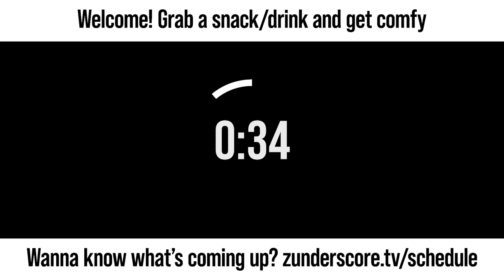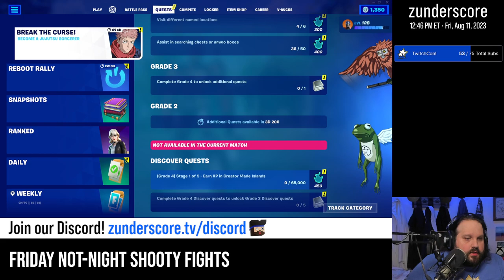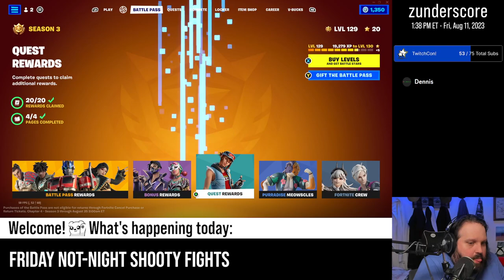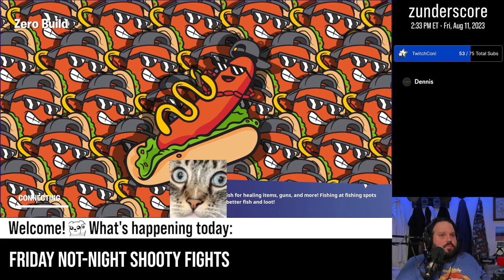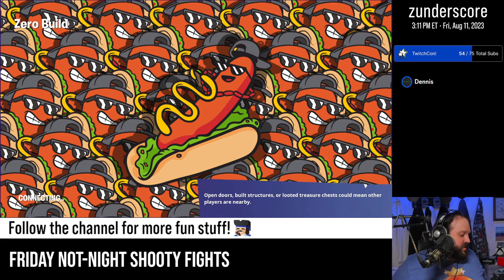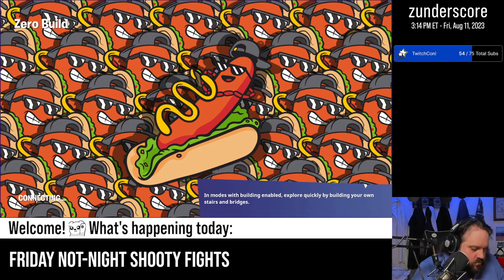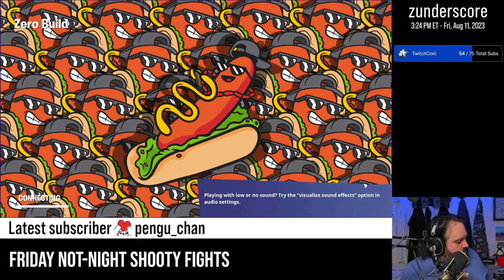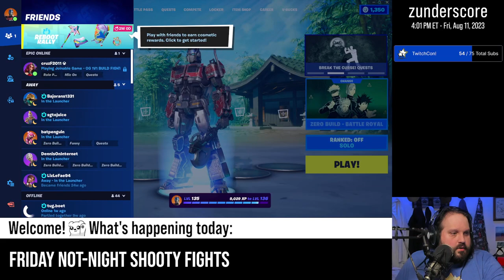zunderstream Show Archive - 2023-08-11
🎬: "I got a lotta quests to do and not a lotta time to do 'em. | NEW TwitchCon sub goal!"